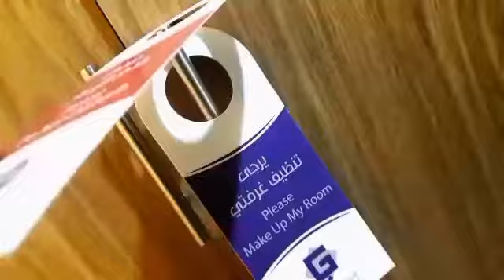فلوق || اول يوم في مكة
انا :
Instgram : Ebaa_Sheboun
YouNow : Ebaa Sheboun

اختي :
Instgram : Rana Shiboun